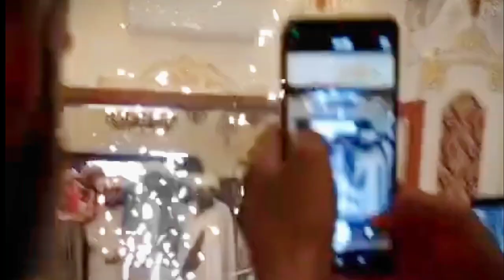Shadi Vlog /Aj Hum Shadi Per Ai Ha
Certainly! When creating a wedding vlog for YouTube, consider a description that provides a brief overview of the video's content. Include key details such as the date, location, and special moments. Additionally, include any relevant links, such as social media profiles or a wedding website. Keep it engaging and personal to connect with your audience.